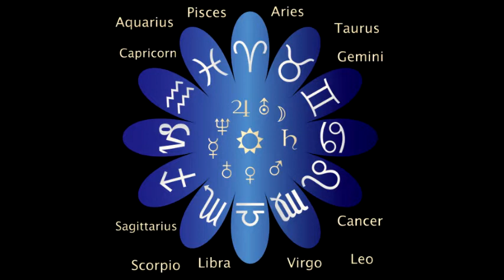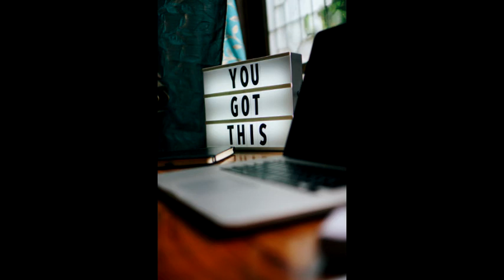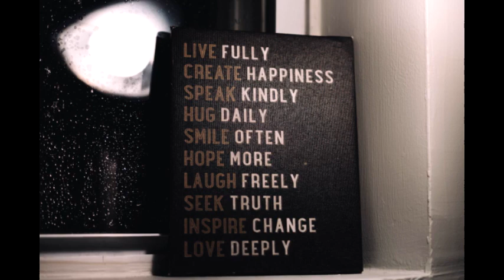Weekly Horoscope for January 30 - 6 February 2020 | Ancientfuturevision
Remember we are more than one astrological placement or aspect, we are the entire sum of our parts, as well as our environments.

Astrology is not our fate, for we have free will after all,
But to be able to use your personal will power.

You need to understand and heal your obstacles as well as overcome your life challenges.
Astrology tells us a story, a story of how we can set ourselves free and achieve our highest potential.

I want to share your journey with you, as you heal from the inside out, when you're full of doubt, don’t pout.

Accept yourself in the hear and now, easy said than done, but astrology can help you reprogram your subconscious mind.

Uncovering the keys, to your soul transcendence, helping you to achieve your highest potential.

Step by step, heal yourself daily, from within.
As this is the only type of healing, that sticks with you.

You are worth it; I believe in you, it's not your fault.
And blame gets us nowhere, but letting go, and reprogramming does.